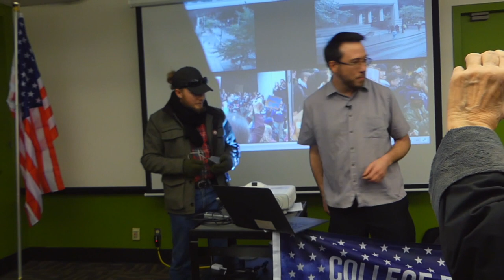Michael Strickland at PSU - Part 01